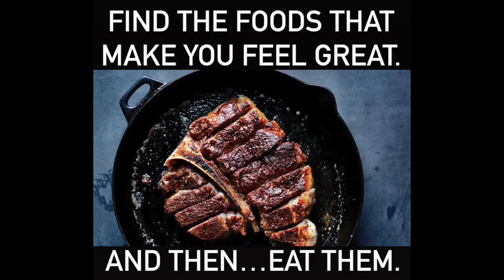Lessons we've learned on how to keep Carnivore free from CRAZY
Amy's blog post on "Seven Reasons to Stay Off the Scale"